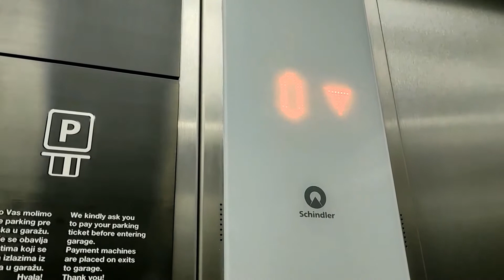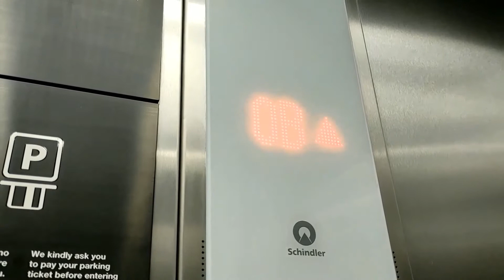Protected buttons! Schindler 5500 MRL Traction elevators at Promenada SC, Novi Sad, Serbia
Happy birthday to me! xD
Video taken: September 5th 2020

Video 12/16 from Novi Sad

Yes very nice elevators but quite boring as i rode many elevators that look same to these 3!

Main elevators
Manufacturer: Schindler
Model: 5500
Installed ta 2018
Fixtures: White Linea 300
Stops: 8(-1,-1B,*0*,0B,1,1B,2,2B)
Capacity: 1600 kg/21 persons
Type: MRL Traction
Ministry of industry trade & labor numbers: 1000808,1000809,1000810
Elevator bank size: 3
Speed: 1.0m/s
Condition: Excellent
Elevator rating: 10/10
Camera: Xiaomi Redmi Note 9 Pro